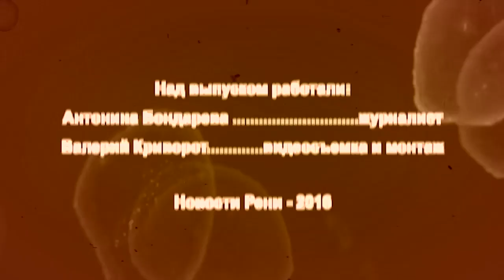Ренийская полиция обезвредила две преступные группировки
Криминал и происшествия